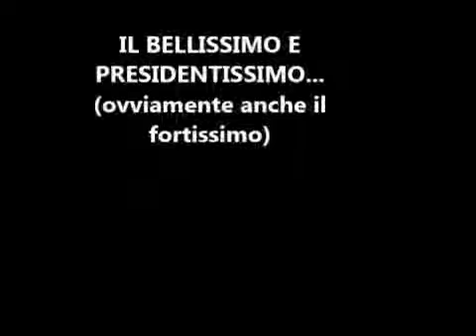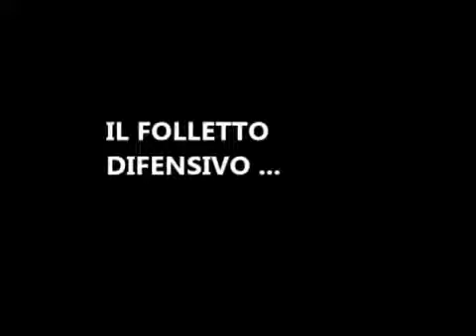IL MIO LAS FAVELAS ....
Ecco a voi i giocatori del mio " LAS FAVELAS" .